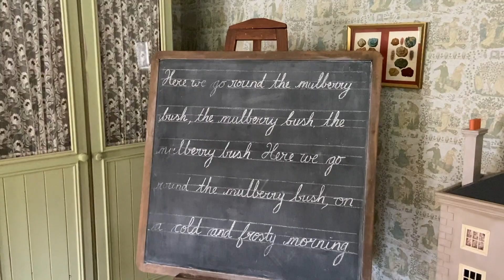Fota House - Nursery and Children room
Discover more about various rooms in the historic Fota House. With this series members of staff and volunteers from Fota House will guide you through the different rooms within the household while pointing out some of the hidden features that are missed by the general public.

This episode focuses on the Nursery where the children of the Smith-Barry family would have been raised.

Filmed, Directed and Edited by Seán Stanton